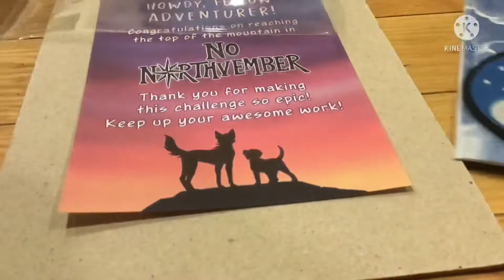The No Northvember Prizes Arrived!!!! TYSM SKAILLA!!! (Read desc if u want 2 know where I put them)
Almost all items r in my room. I
The patch however isn’t b/c I’m gonna have it sewed onto my bandanna, so I can where it proudly wherever I go.